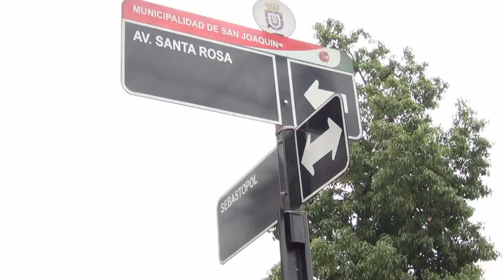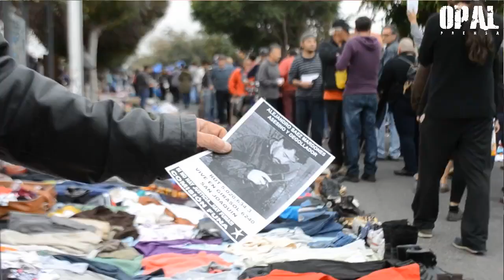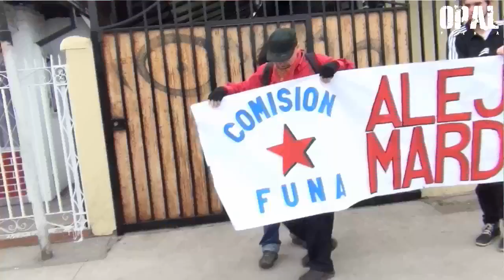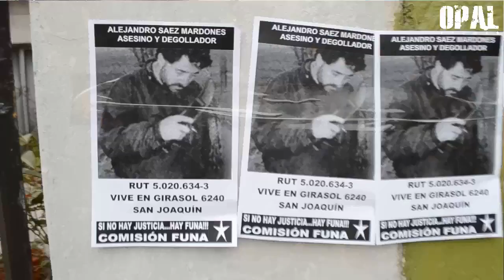#‎CHILE‬: FUNAN A POLICÍA QUE DEGOLLO A NATTINO, PARADA Y GUERRERO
A 31 años del brutal asesinato de Manuel Guerrero, Santiago Nattino y José Manuel Parada por parte del Terrorismo de Estado

En la comuna de San Joaquín se realizó la Funa a Alejandro Sáez degollador de Nattino, Parada y Guerrero.. El Caso Degollados es uno de los crímenes más salvajes cometidos en el periodo final de la dictadura pinochetista. El día en que son secuestrados los profesionales comunistas, también fueron asesinados los jóvenes militantes del MIR, Paulina Aguirre, los hermanos Rafael y Eduardo Vergara Toledo. El asesinato de los hermanos Vergara Toledo cometido por Carabineros, dio origen al día del “Joven Combatiente” que se conmemora cada año en Chile.